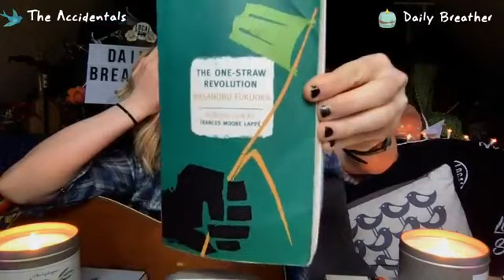The Accidentals - Daily Breather 5/23/20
Welcome to our daily breather - a moment of calm in the chaos. Light a candle, take a deep breath, and listen to a song. Also, find out about cool books! We love you.

The best way to support us right now

Requiem for a Lark w/ Contemporary Youth Orchestra is out now!

We just added "Requiem for a Lark" Paper Crane earrings and necklaces to our online store along with our ProudMusicNerd Paper Crane Tee See Tee shirts

When we're on tour everything is extreme, sleep hours are a mess, hurry, wait, eat at midnight, something is broke, daily crisis, frustration, elation, show, adrenaline, drive, hotel, repeat ... a lot like this week without the safety net of structure and certainty. As a band family, we do a mental health check in with each other when things get heavy. It helps us acknowledge that maybe we need to ask for help or just give someone a little grace. No judgment, just acceptance.

So, in an effort to feel a little more grounded, we're gonna take a dailybreather every day. at noon, light a candle for healing, be thankful, tell a song story, and play a song, maybe 15 minutes. We're gonna try to be here every day at noon until we feel like we're all good. Some days it might be one of us, some days all of us. We're just gonna hold the space. We hope you'll come take time out with us when you feel like it. xoxo